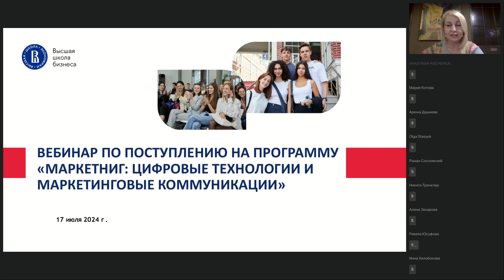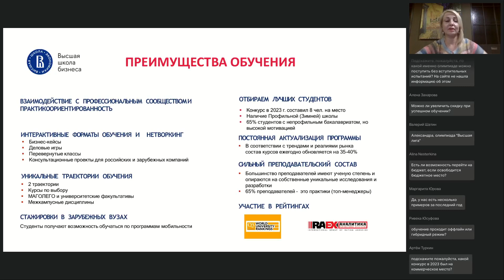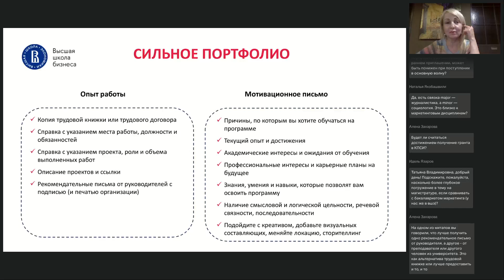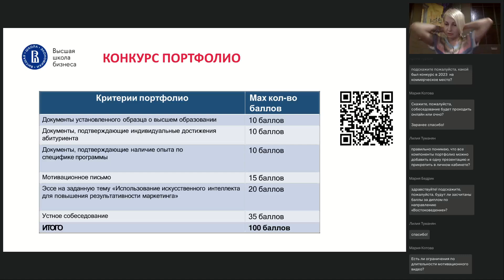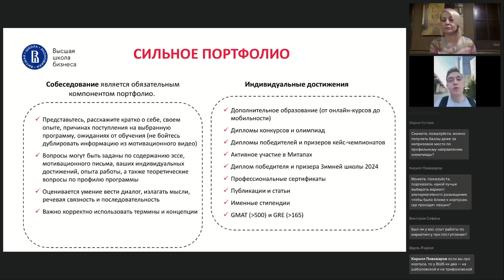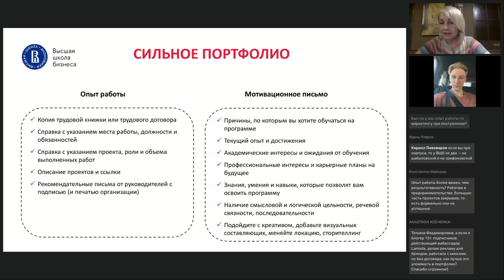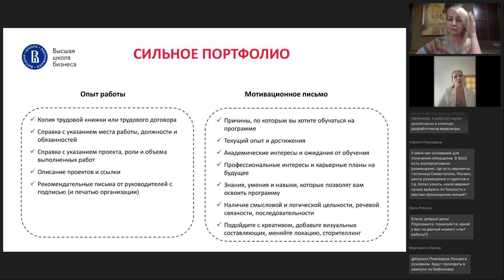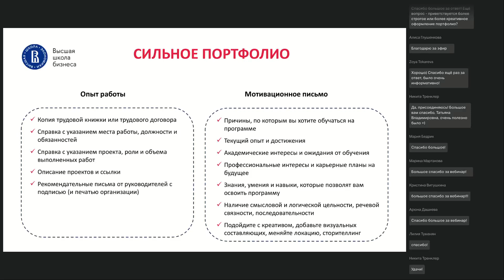Маркетинг: цифровые технологии и маркетинговые коммуникации | Магистратура | НИУ ВШЭ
Программа знакомит студентов с самыми актуальными концептуальными подходами и лучшими образцами практики маркетингового и коммуникационного управления. Содержание программы построено с учетом новых координат современной индустрии: цифровизации, интернационализации, использования big data, искусственного интеллекта, социальных медиа, формирования мета-навыков будущего🔥

Спикеры:
1. Ветрова Татьяна Владимировна, академический руководитель программы